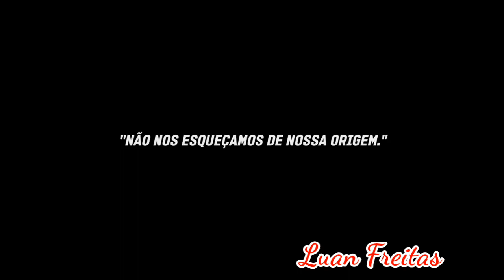Everton Cebolinha - Al Capone (Jovem Dex) |44|《LUAN FREITAS》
▶Fala Pessoal ent vim trazer mais um video pro Canal espero que Vocês gostem ❤

¶Inscreva se ¶ ¶•∆•¶